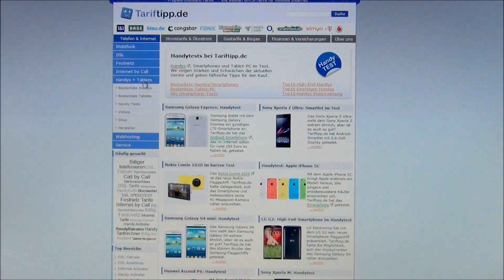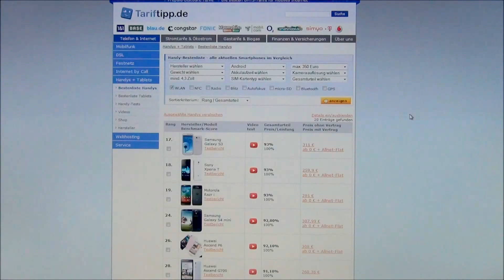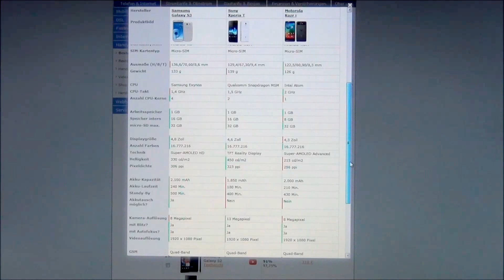Handyvergleich | So geht`s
In diesem kurzen Video erklären wir Euch den Handy-Vergleich auf Tariftipp.de. Mehr

Wenn Du Fragen zum Handyvergleich hast, stelle diese bitte in den Kommentaren. Wenn Du das Video magst, dann klicke bitte auf "Mag ich".